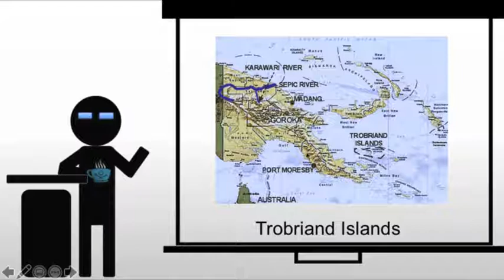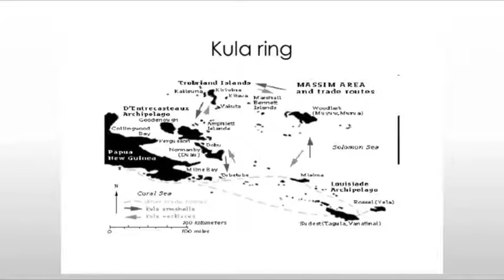Trobriand Canoe Prow and Splashboard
A brief discussion of a Trobriand Canoe Prow and Splashboard